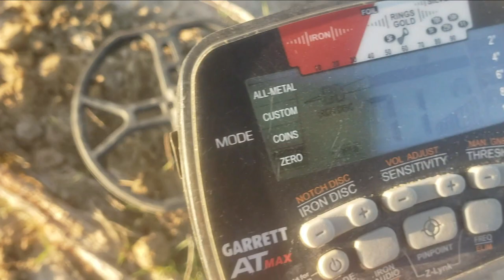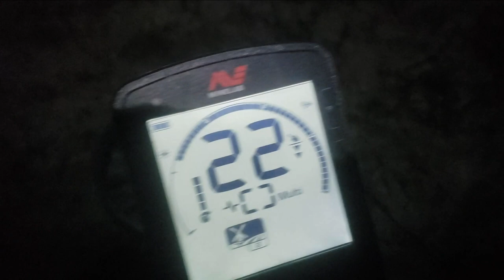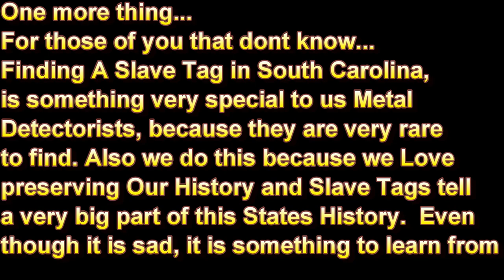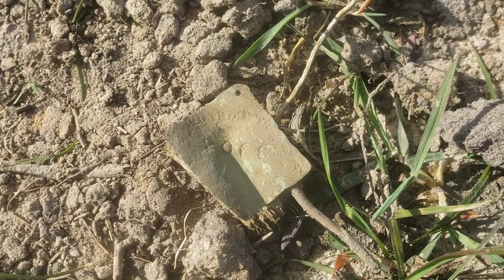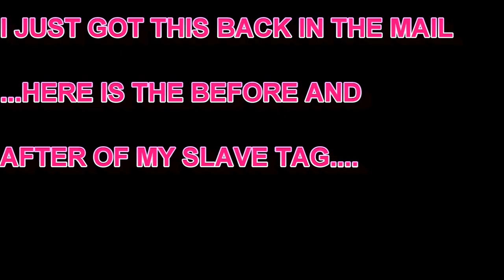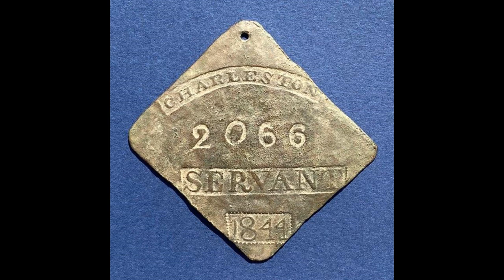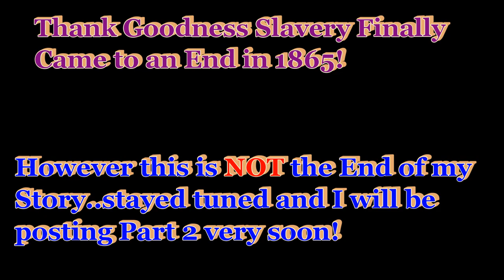Finding Slave Relics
WOW!! JUST WOW!!   MAKE SURE YOU WATCH TO THE END!!  In this Ancient Adventure, Kim finds a spot for us to metal detect and it ends up being a very old site.  Hearing about Slavery in Charleston, South Carolina and finding evidence of Slavery is two completely different things. Holding an artifact like that in your hands gives you the utmost appreciation for the way our lives are today. Slaves were not treated good at all back then. They had to work from sun up to sun down all the time. Men, Women , and Children all had to work for very little pay if any. We find slaves hoes all over the land, I have dug up 17 so far.  This video shows me finding my #1 Bucket Lister. Musketballs and One 3 ringer from the Civil war are found. Near the end of the video I realize I had also found something else that could be very good!!! The 2nd Part of this video will show the unveiling of that other green object. I use the Garrett At max and Equinox 800 and He uses the Garrett At Pro to find Slave artifacts and slave Relics.   This site has a few homesites on it dating back to Native Americans. We find Indian pottery and Tools and flakes. He metal detects a Colonial Ring. He also finds a Colonial flat button. So far Indian artifacts, 1600s ,1700s, 1800s and a few 1900s relics have come out of this ground. I cant even imagine living during this time period. It is a very sad part of South Carolina's History. I am a couple days late to post during Black History Month.